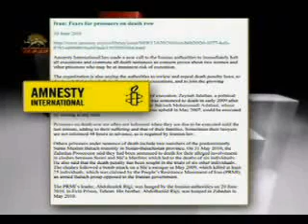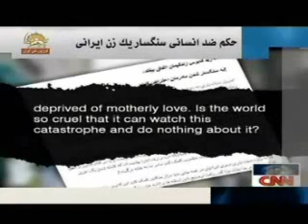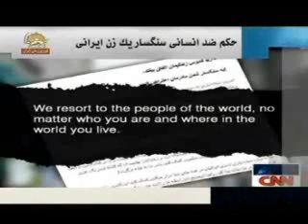اخبار 16تيرواعتصاب بازاريان -4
اخبار16تير واعتصاب بازاريان
پخش از سيماي آزادي تلويزيون مقاومت ايران